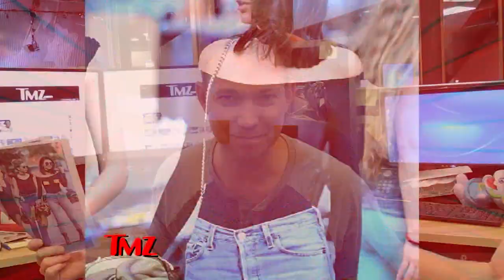Kendall Jenner- Suns Out...Nips Out? (PHOTO) | TMZ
Kendall Jenner was chillin' like a villain and stealing the spotlight in the process. Click 'SHOW MORE' for related content…